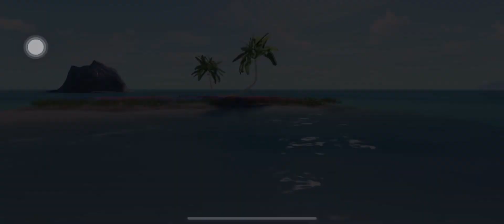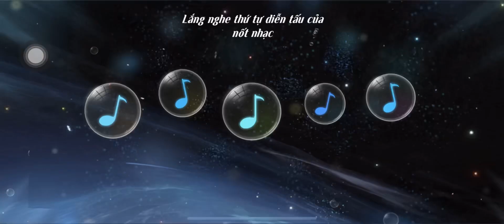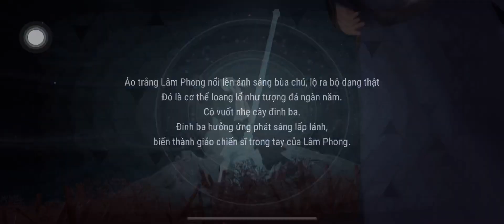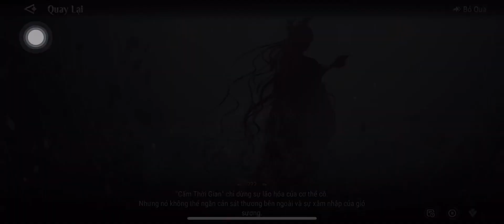Revelation Story: Hidden story chapter 4- Câu chuyện ẩn chương 4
Hidden story 3 enjoy!!